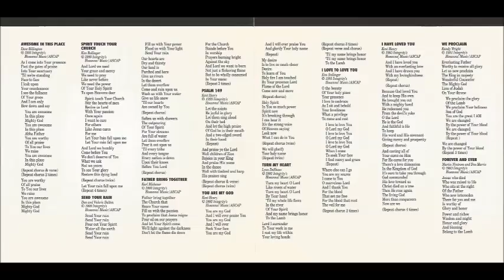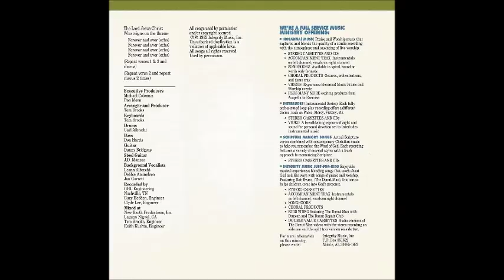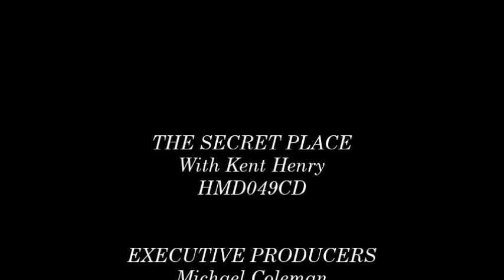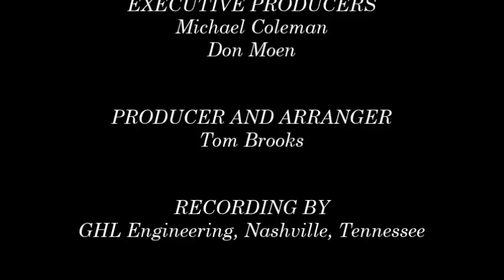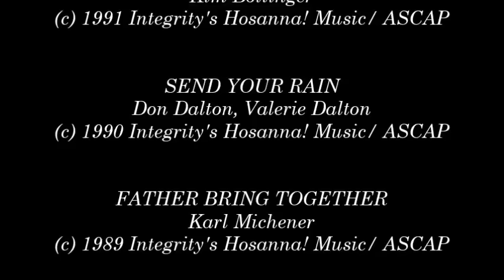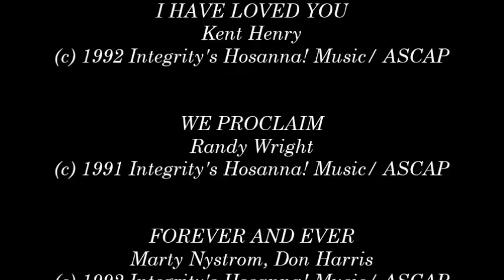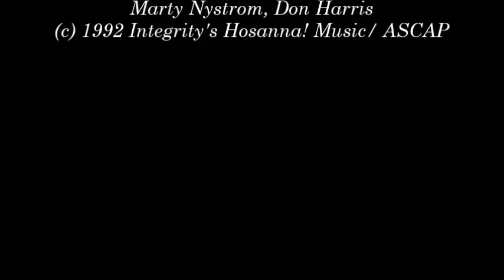Kent Henry- The Secret Place (Full) (1992)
Video # 121

Producer And Arranger: Tom Brooks

Mixed at: New Earth Productions, Laguna Niguel, California

Mixed by: Tom Brooks, Keith Kuchta

Recording Engineers: Gary Hedden, Clyde Lee by GHL Audio

Recorded Live at: Life Christian Center, St. Louis, Missouri, November of 1992

Worship Leader: Kent Henry

Album: The Secret Place

HMD049CD

- Awesome In This Place 0:00

- Spirit Touch Your Church 6:11

- Send Your Rain 10:47

- Ministration 15:04

- Father Bring Together 19:51

- Psalm 149 23:26

- You Are My God 27:06

- Turn My Heart 31:23

- I Love To Love You 38:03

- I Have Loved You 42:55

- Kent Shares 51:05

- I Have Loved You (Reprise) 53:49

- We Proclaim 55:20

- Forever And Ever 58:36